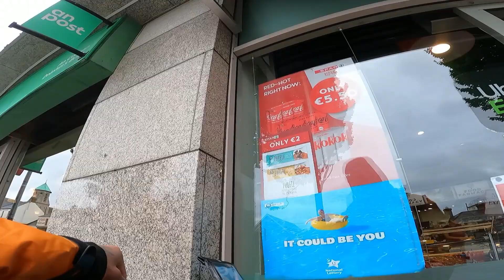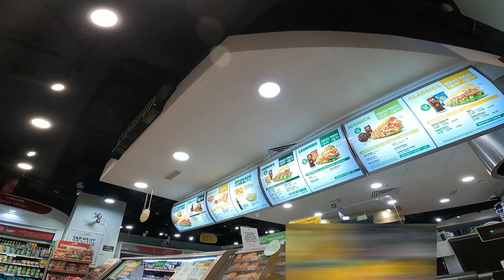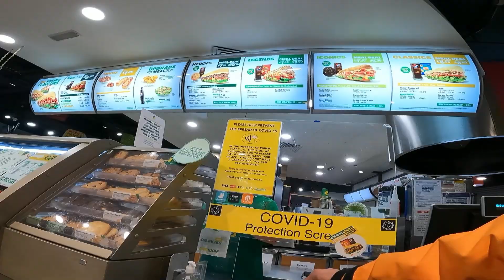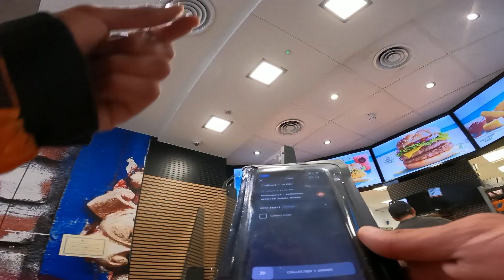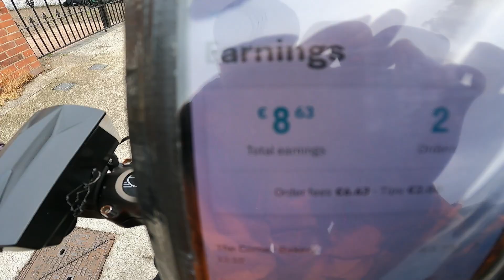GANHEI €€ em 1 HORA TRABALHANDO DE DELIVERY!! Dublin, Irlanda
Os ganhos no trabalho de delivery varia muito.. Nesse vídeo eu mostro quanto eu ganhei em 1 hora trabalhando de delivery, na prática.